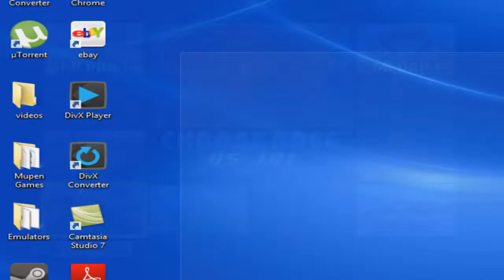Cruis'n USA 64 Online Gaming: Lain Vs. Robbie - Part 1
Cruis'n USA 64 Online Gaming